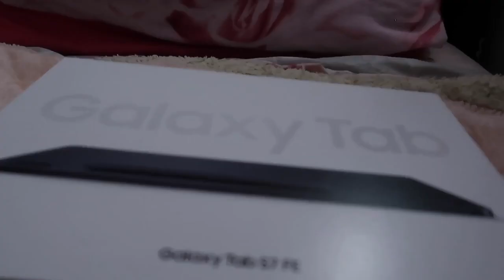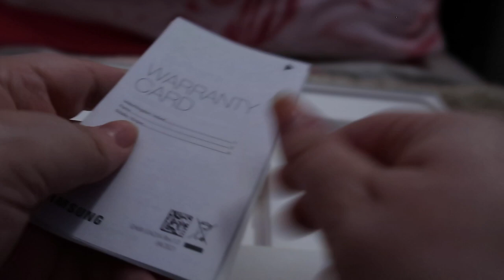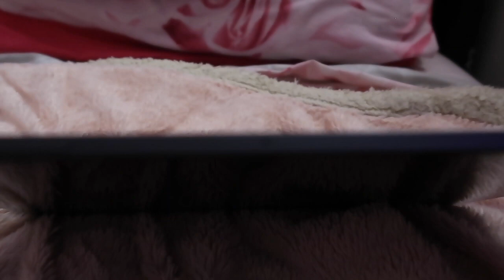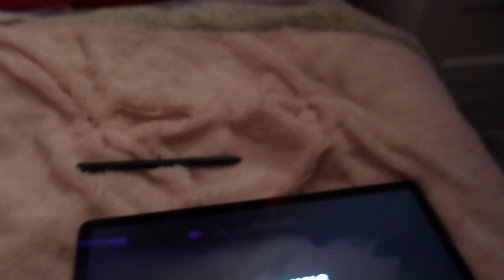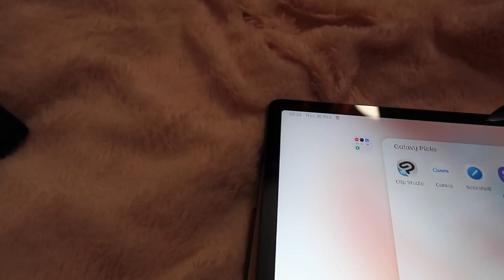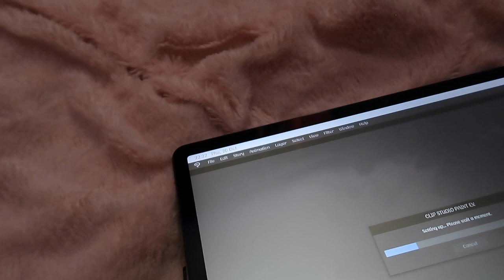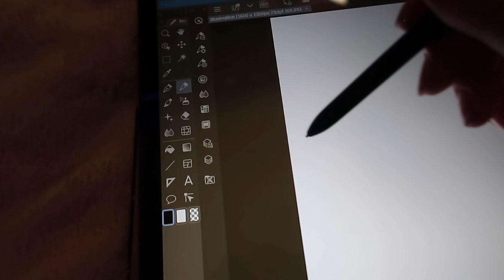Samsung Galaxy Tab FE Unboxing!!!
Camrea I Use : G7X Mark II
Vlogging Canon G7 X Mark II
Editing System: Vllo